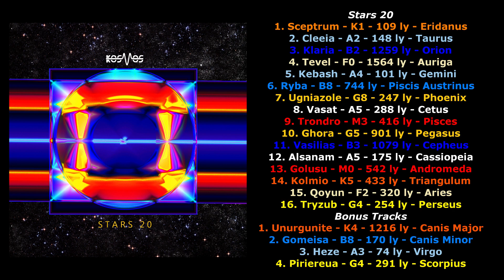Kosmos - Ryba (#6 of 16, Stars 20)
Track #6, Ryba, from my album Stars 20. This is the fourteenth song I finished and will continue to upload the rest of the songs as I finish them.